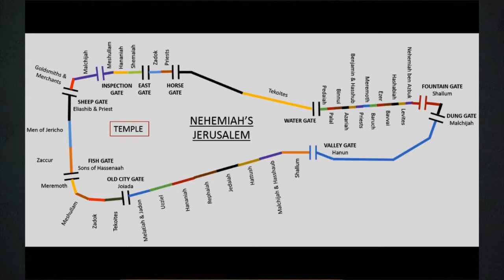Nehemiah 2:1-17 Bill Gallagher; May 9, 2019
Nehemiah 2:1-17 bible study by Bill Gallagher at Calvary Chapel of Gridley on 5/9/19